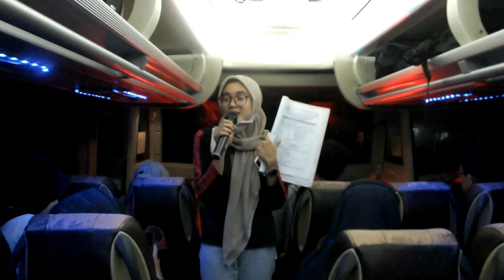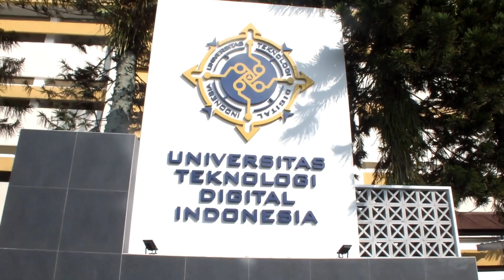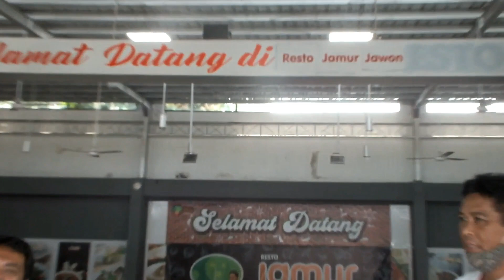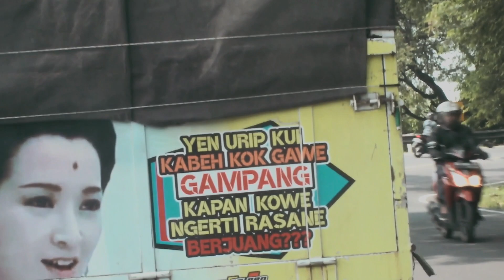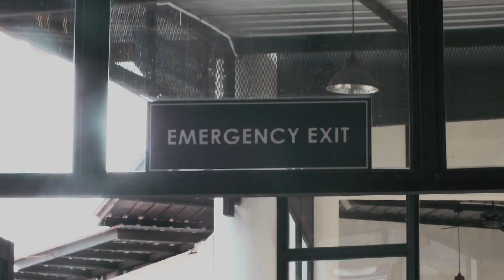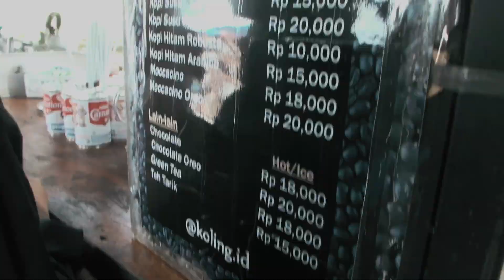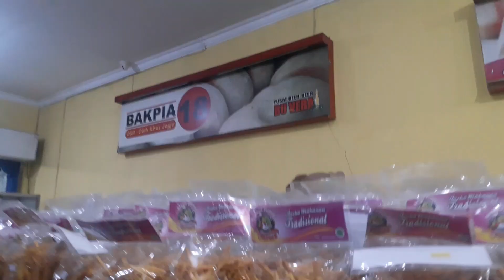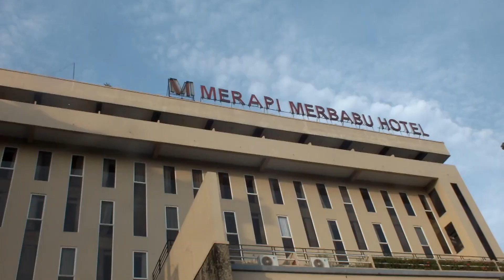STUDY LITERASI SMKN1 PANYINGKIRAN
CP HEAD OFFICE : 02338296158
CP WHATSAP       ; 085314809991